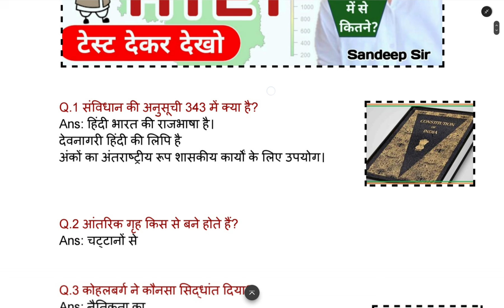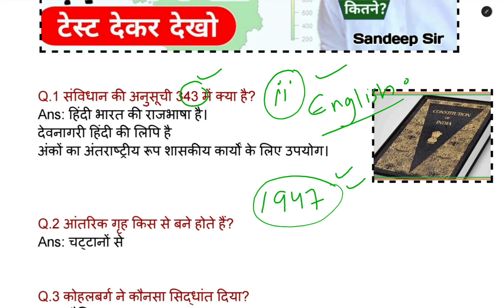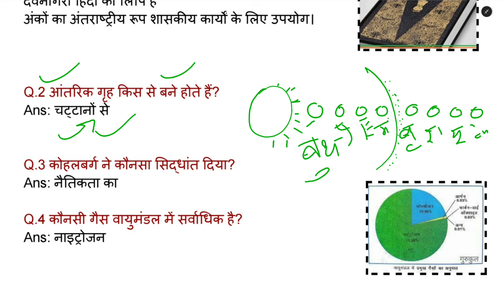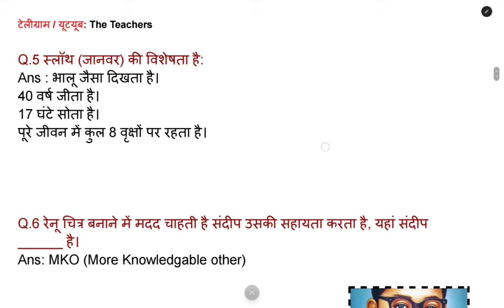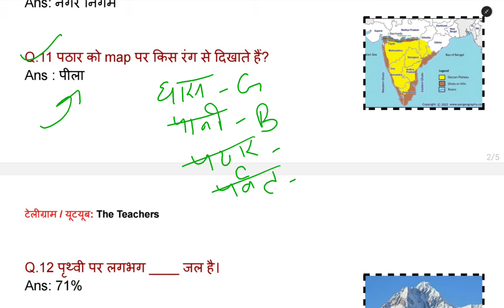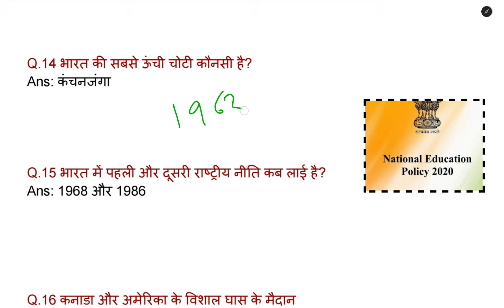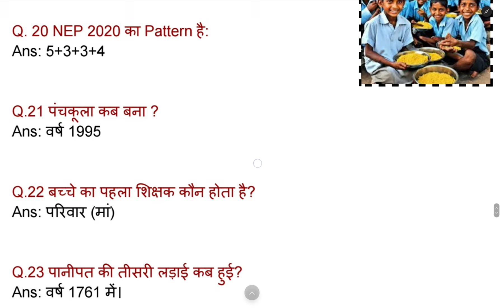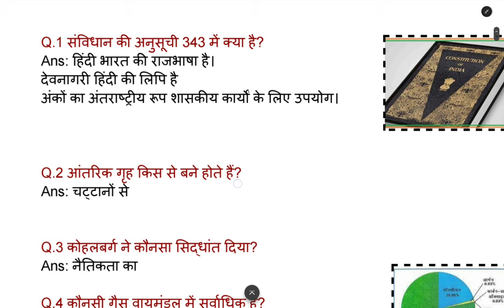Mix Questions for HTET 2 । Class 2 । मजेदार क्लास। The Teachers। Sandeep Sir